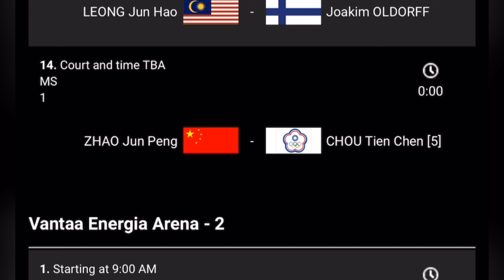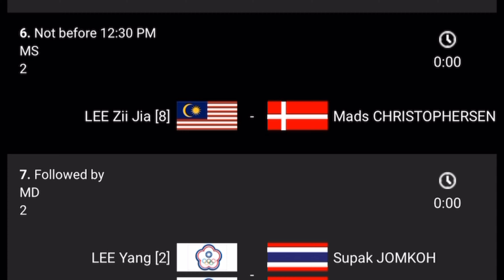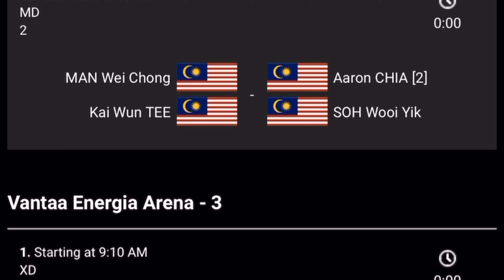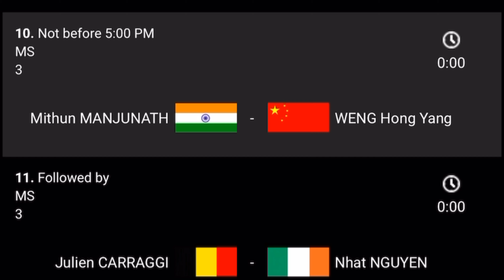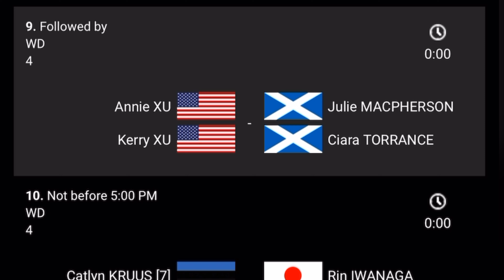Hari 1, Jadual Penuh dan masa perlawanan | Arctic Open 2023 | Day 2 Full Schedule